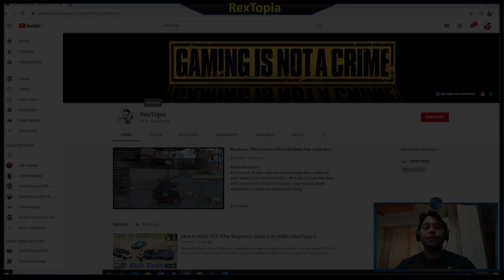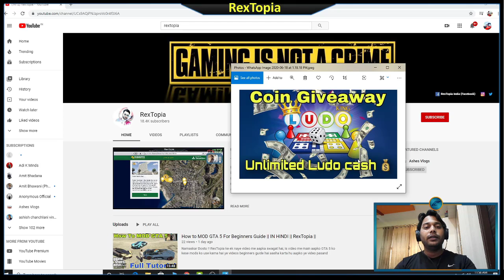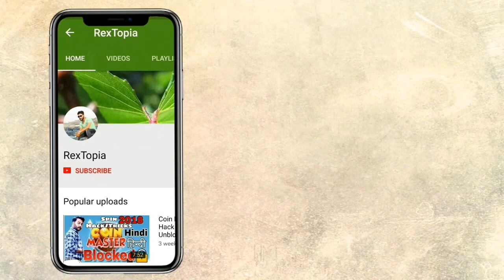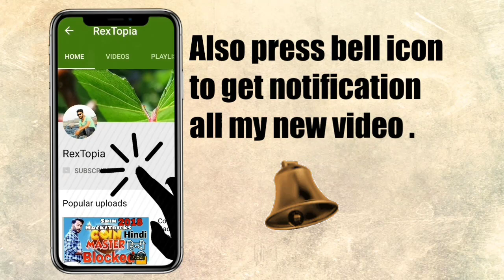Ludo King Unlimited Cash/Coin Giveaway|| IN HINDI || RexTopia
Namaskar Dosto !!
RexTopia ke ek naye video me aapka swagat hai, is video me main aapko Ludo King Unlimited Cash/Coin Giveaway live today at 2 to 3 PM aasha karta hu aapko ye video pasand ayegi.

Thanks and Love

My Gear :-

Secondary Camera : SONY HDR-CX130